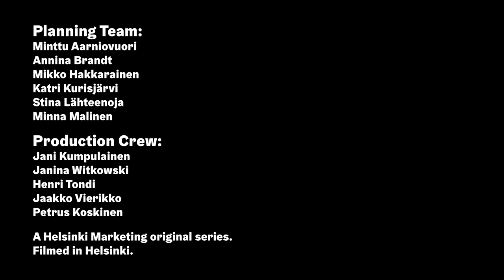Helsinki Freedom: Freedom to learn & grow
Helsinki Freedom - Episode 5: Priyanka - Freedom to learn & grow
Dir. Virpi Suutari

Helsinki’s public schools are among the best in the world, and the city hosts several world-class universities. Every adult can return to college, and opportunities for life-long learning abound. Finland is a country that believes in everyone’s right to high-quality education regardless of family wealth or previous career path. The world is constantly changing, and we want to contribute to changing it for the better. With us, you can learn, grow and change both your life and the world.

In the fifth episode of the Helsinki Freedom mini-documentary series we meet Priyanka from Delhi, India. She arrived in Helsinki four years ago, after a very quick decision. The beginning of her story with Helsinki might not have been the smoothest but currently she's an entrepreneur and enjoying the spirit of the start-up community. She is also making the most of her personal learning path.

The Helsinki Freedom documentaries have been created the Helsinki way, offering a group of hand-picked award-winning directors the freedom (pun very much intended) to demonstrate what being free means to them. Each episode will shed light on some of the many freedoms Helsinki has to offer, from the opportunity to live a secure and balanced life, to the right to love freely, and the chance to make the most of our world-class education system. Not to mention the best freedom of all: freedom to breathe. A new episode is out on every Thursday until December 17, 2020.

Helsinki Freedom:
- IGTV: @myhelsinki
- MyHelsinki.fi: myhelsinki.fi/en/work-and-study/helsinki-freedom